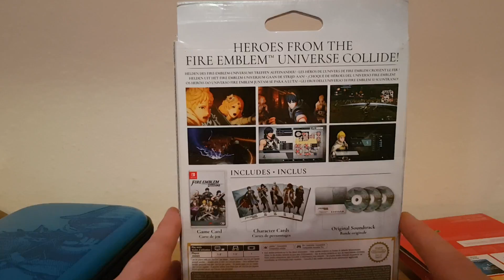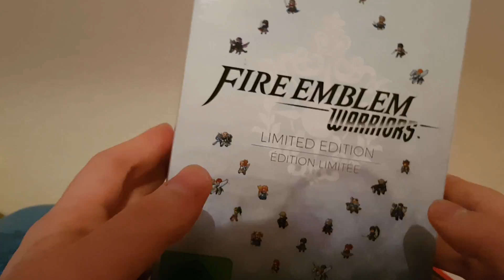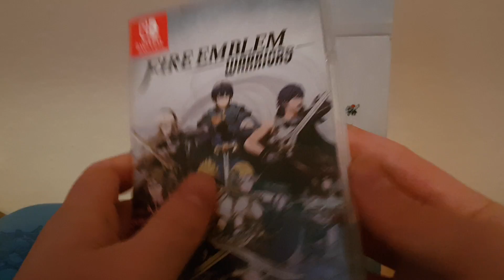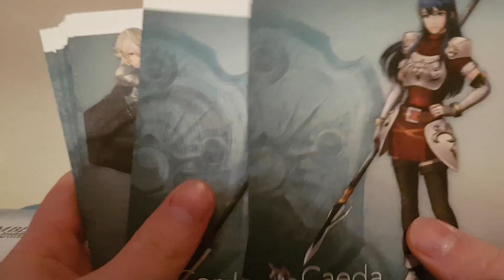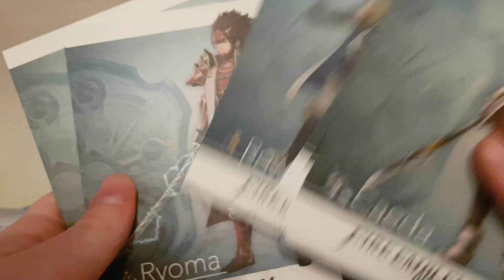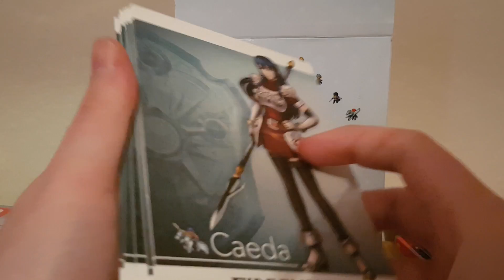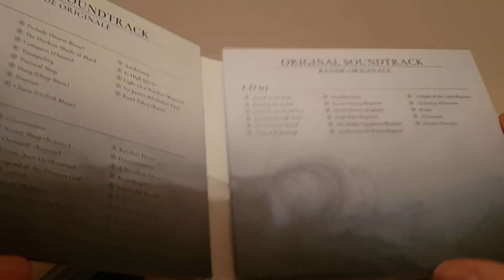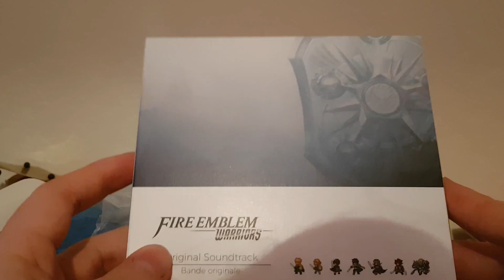Fire Emblem Warriors: Limited Editon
And last but no least, here's the latest piece in my growing FE collection!

check him out!